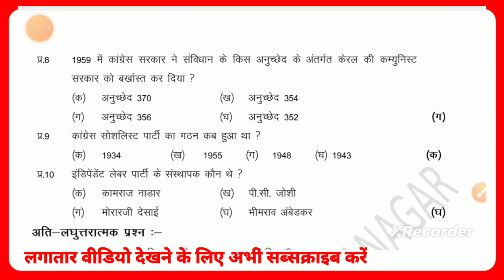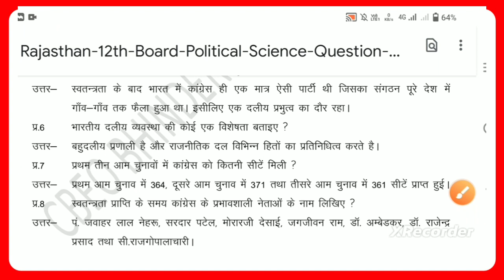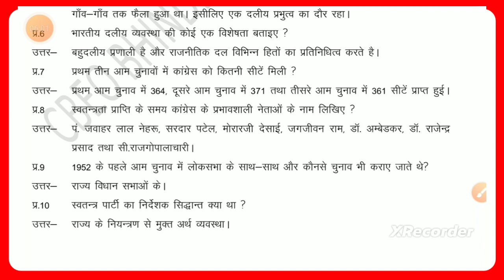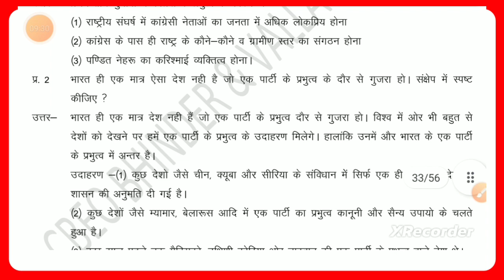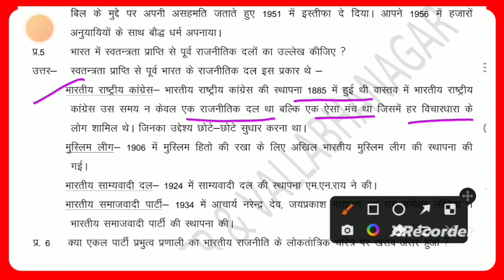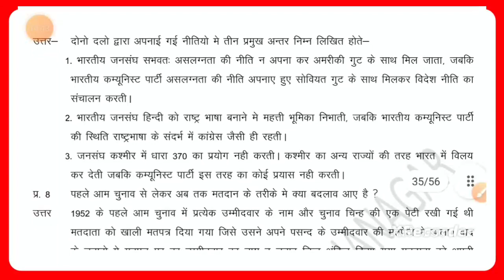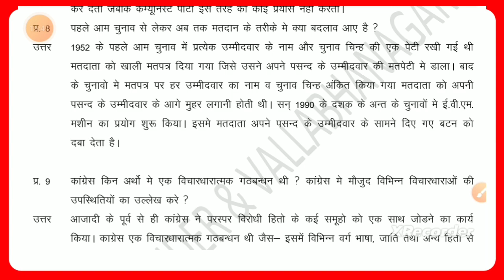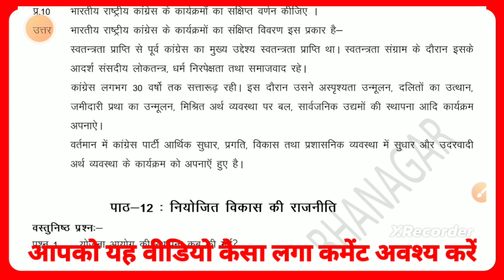एक दल के प्रभुत्व का दौर एक_दल_के_प्रभुत्व_का_दौर_प्रश्न_उत्तर | कक्षा 12 राजनीति विज्ञान MCQ#Rbse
एक दल के प्रभुत्व का दौर
एक दल के प्रभुत्व का दौर प्रश्न उत्तर
एक दल के प्रभुत्व का दौर नोट्स
एक दल के प्रभुत्व का दौर समझाइए
एक दल के प्रभुत्व का दौर MCQ
ek dal ke prabhutv ka Daur kaksha 12
एक दल के प्रभुत्व का दौर कक्षा 12
एक दल के प्रभुत्व का दौर question answer
ek dal ke prabhutv ka Daur part 2
एक दल के प्रभुत्व का दौर पार्ट 2
एक दल के प्रभुत्व का दौर कक्षा 12 प्रश्न उत्तर
एक दल के प्रभुत्व का दौर कक्षा ट्वेल्थ एम सी क्यू
एक दल के प्रभुत्व का दौर 12th MCQ
कक्षा 12 राजनीति विज्ञान पाठ 2 एक दल के प्रभुत्व का दौर
राजनीति विज्ञान कक्षा 12 पार्ट 2 एक दल के प्रभुत्व का दौर
||एक दल के प्रभुत्व का दौर 12th class political science chapter 2||
एक दल के प्रभुत्व का दौर एम सी क्यू एस 2022-23
एक दल के प्रभुत्व का दौर पाठ 2 only GK
एक दल के प्रभुत्व का दौर MCQ for 2023 exam
MCQ for 2023 exam एक दल के प्रभुत्व का दौर
एक दल के प्रभुत्व का दौर project file
एक दल के प्रभुत्व का दौर NCERT PDF
एक दल के प्रभुत्व का दौर क्या है
एक दल के प्रभुत्व का दौर के अन्य महत्वपूर्ण प्रशन
एक दल के प्रभुत्व का दौर के अन्य महत्वपूर्ण प्रशन उत्तर
ek dal ke prabhutv ka Daur mahatvpurn prashn Uttar
एक दल के प्रभुत्व का दौर महत्वपूर्ण प्रशन उत्तर
एक दल के प्रभुत्व का दौर NCERT notes
एक दल के प्रभुत्व का दौर प्रशन उत्तर कक्षा 12
एक दल के प्रभुत्व का दौर का अर्थ
एक_दल_के_प्रभुत्व_का_दौर_प्रश्न_उत्तर | कक्षा 12 राजनीति विज्ञान MCQ#Rbse
एक दल के प्रभुत्व का दौर question